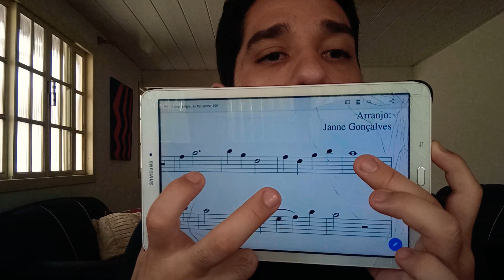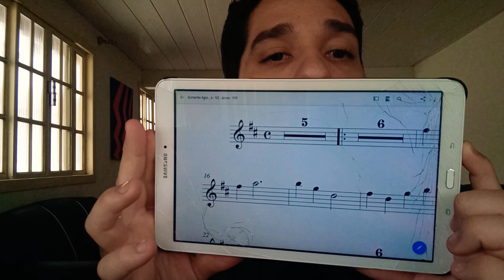Somente Agradecer - Partitura Flauta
Olá, Flautimores 😃

• Site Oficial Departamento de
 Louvor:

🎼🎶Eu também dou aula de Flauta e de canto, voltadas para a necessidade que vc tiver, trabalhando aquilo que for o seu interesse.
Entra em contato comigo, se te interessar 😉 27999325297 🎵